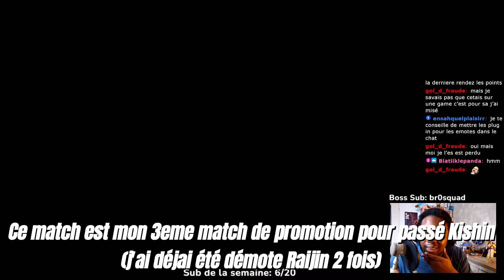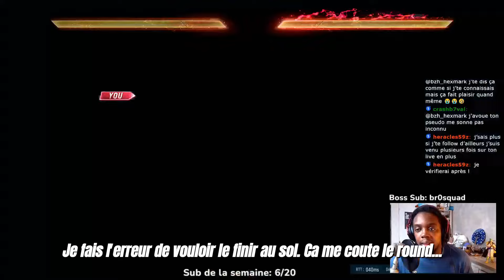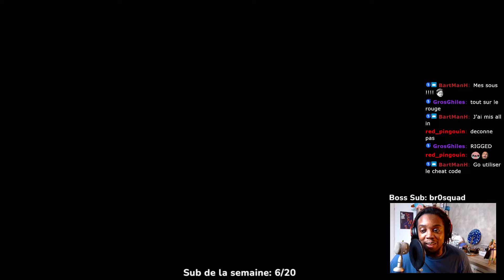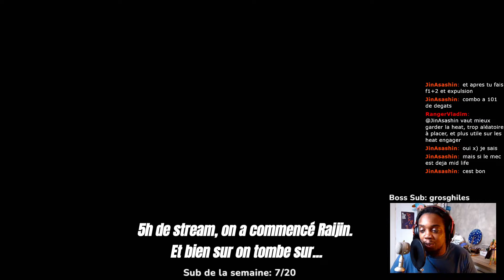TEKKEN 8: VICTOR PASSAGE EN BUSHIN ! TEKKEN 8 GUIDE FR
SOMMAIRE:
00:00 VS DRAGUNOV (RAIJIN)
06:15 VS DRAGUNOV ENCORE (PASSAGE EN KISHIN)
07:38 VS JACK (PROMOTE BUSHIN)
13:54 VS CLAUDIO (PROMOTE BUSHIN)
20:44 VS DRAGUNOV ENCORE ET ENCORE (PROMOTE BUSHIN)

Achète TEKKEN 8 directement ici:
Version Standard
Version Collector

TITRE DE LA VIDEO:
TEKKEN 8: GAMEPLAY VICTOR PASSAGE EN BUSHIN ! TEKKEN 8 GUIDE FR